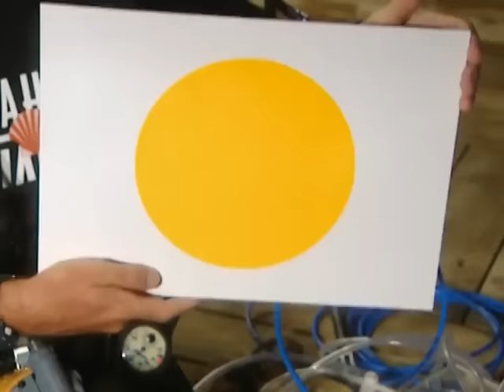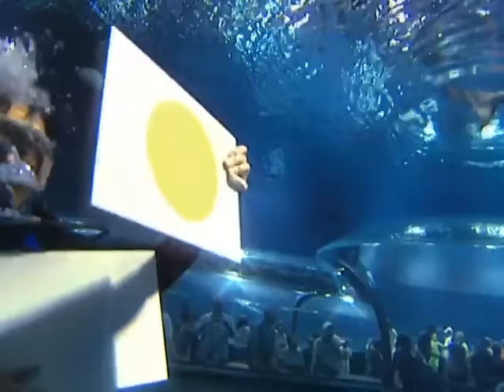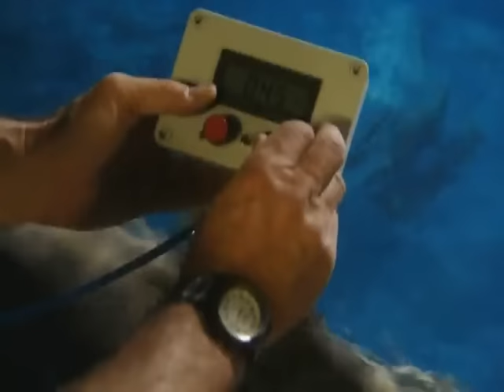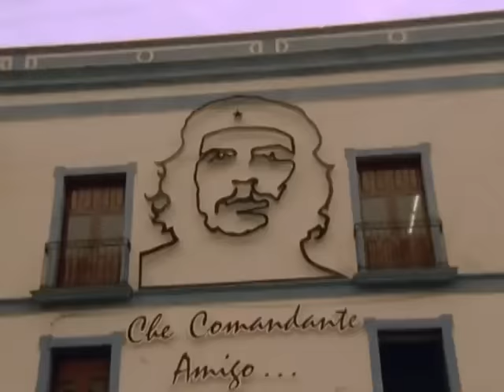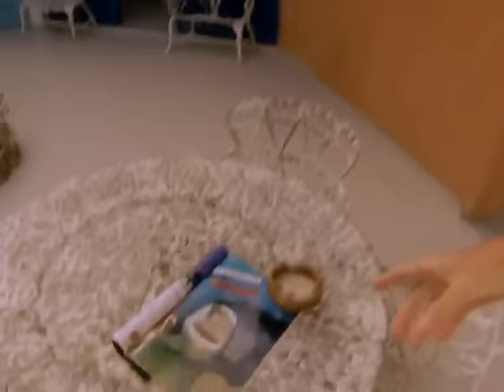Bull Shark: World's Deadliest Shark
Documentary Info: "Zoologist Nigel Marven journeys the globe to learn more about the world's deadliest shark and witnesses a nasty attack on a shark scientist in the Bahamas."

This documentary came out in 2004 and is narrated by the wonderful and amazing, Nigel Marvin.